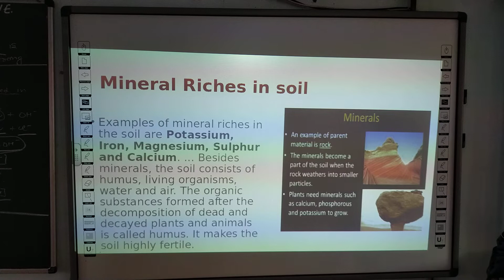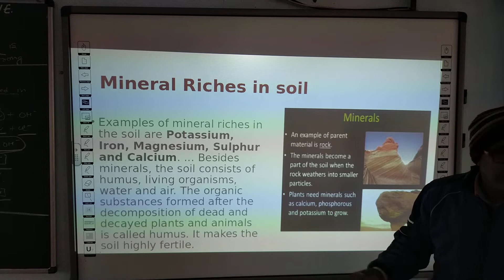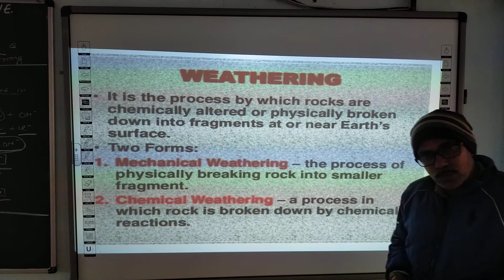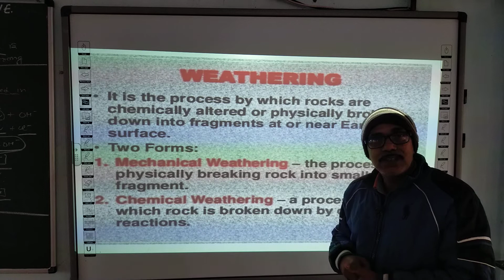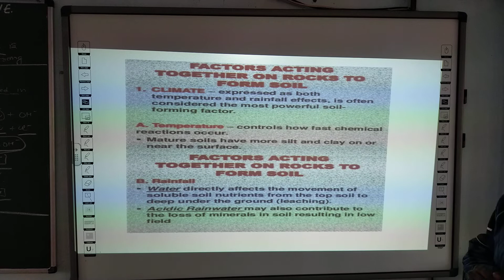SCIENCE | CLASS 9 CBSE | BIOLOGY | UNIT 14 | NATURAL RESOURCES | PART 3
THIS VIDEO IS ADDRESSED BY RAJEEV KUMAR SRIVASTAV SIR (FACULTY OF BIOLOGY)